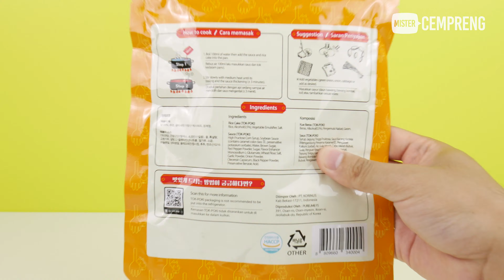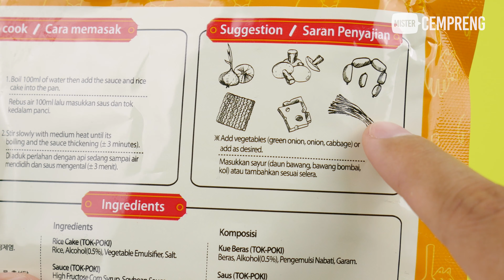NYOBAIN TOKPOKI KORINUS HALAL MUI. ENAK GAK SIH?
Di video kali ini Mister Cempreng mau nyobain tokpoki korinus instan yang enak banget. Plus ini halal guys karen bersertifikat halal mui. Monggo di tonton videonya sampai habis hehe